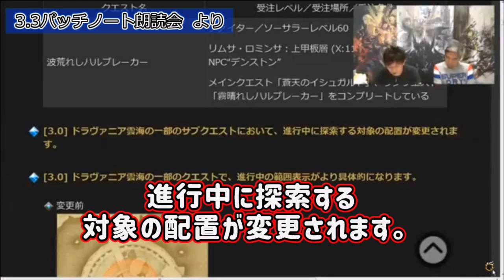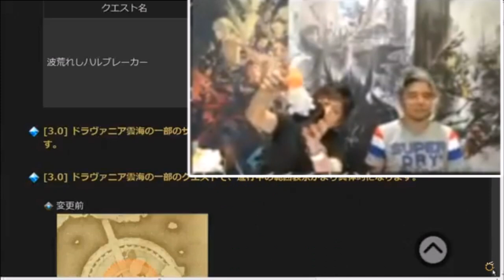【FF14】モーグリのヘイトが高い件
蒼天時代、モーグリは全世界からヘイト買ってたのか・・・
パッチ3.0でヘイト買って、パッチ3.3で修正が入ってるところ見ると
ヘイトの高さがうかがえる

■リンク
第23回FFXIVプロデューサーレターLIVE

第29回FFXIVプロデューサーレターLIVE

FFXIVパッチ3 3「最期の咆哮」パッチノート朗読会　より抜粋